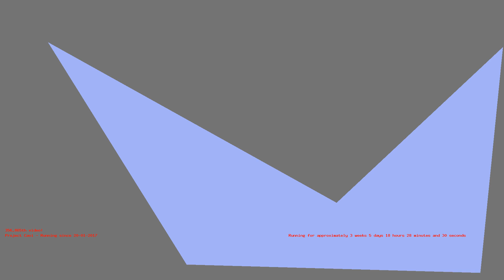1487262761 - Webdriver Cavi - O